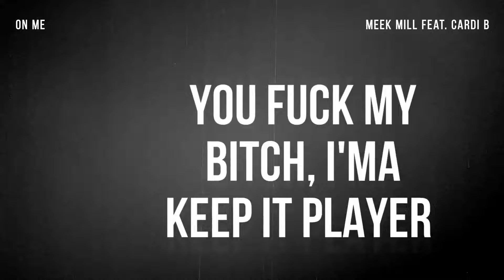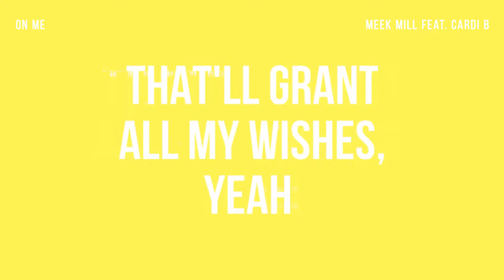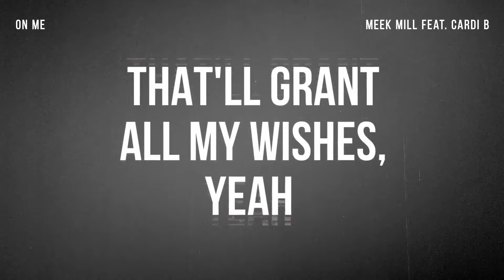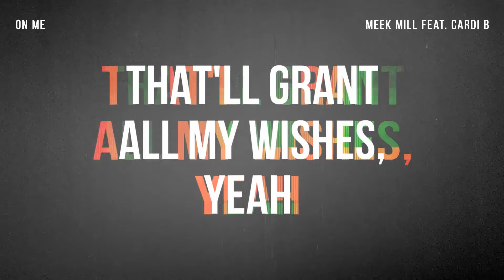Meek Mill - On Me (ft. Cardi B) (Lyrics)